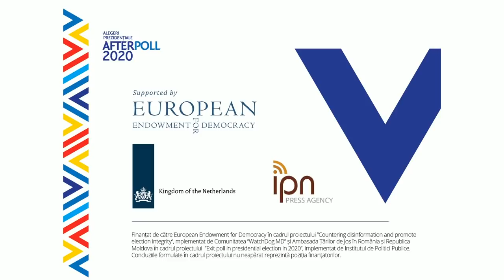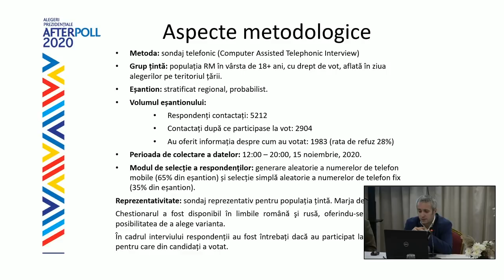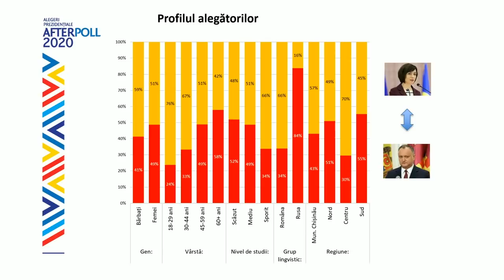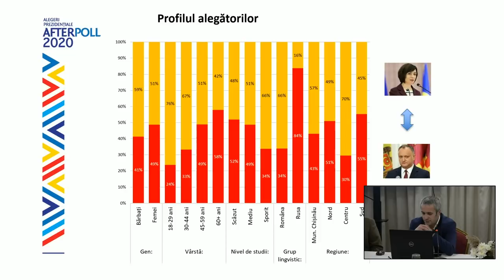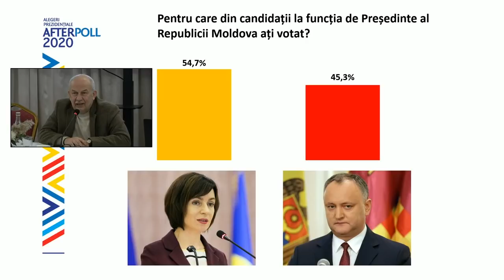Prezentarea rezultatelor preliminare a after-poll-ului telefonic realizat de WatchDog.md și IPP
Prezentarea rezultatelor preliminare a after-poll-ului telefonic realizat de Comunitatea WatchDog.md și Institutul de Politici Publice